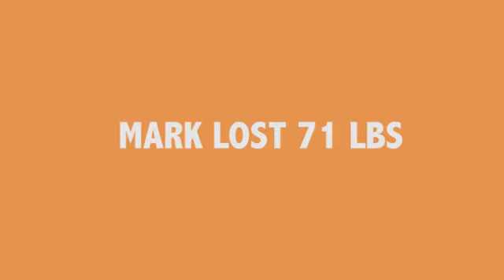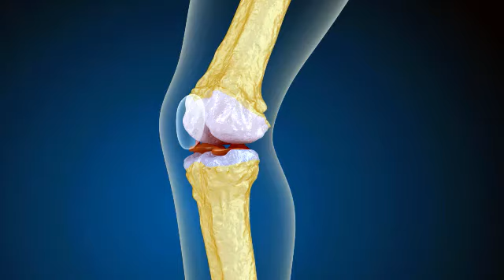Lifestyle Spectrum - Dr. Frank Comstock Patient Testimonial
Patient of Dr. Frank Comstock explains how weight loss at Lifestyle Spectrum has changed his life for the better.